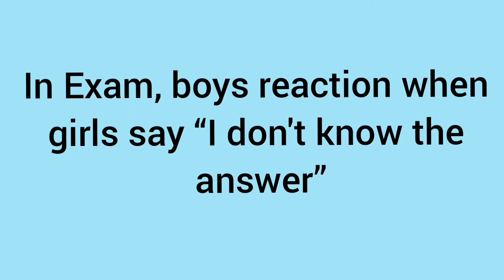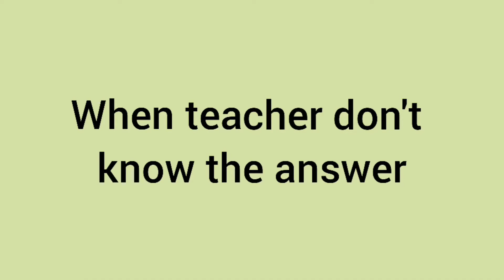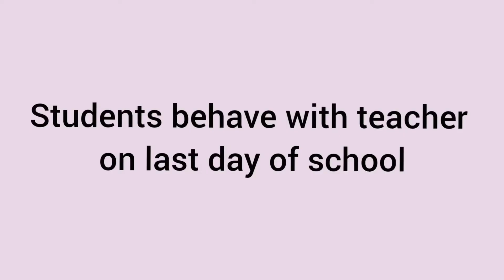students school day life Bollywood style funny 🤣😂 | study room with nayan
school day time Bollywood style funny 😂🤣|study room with nayan